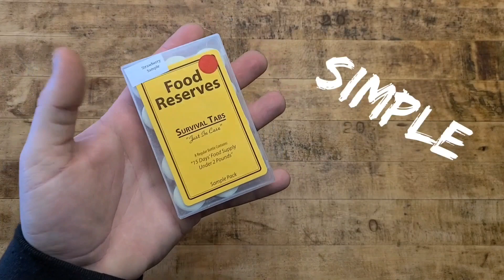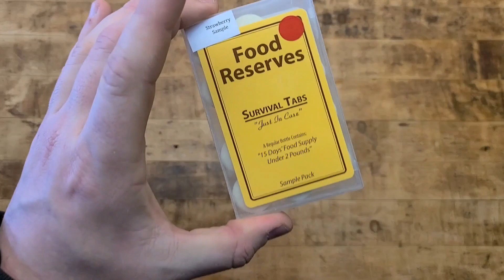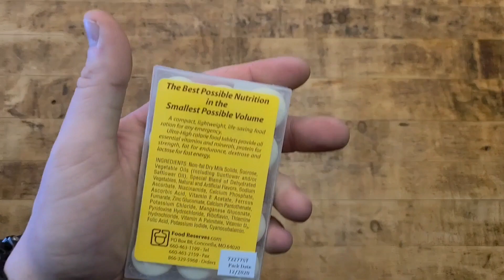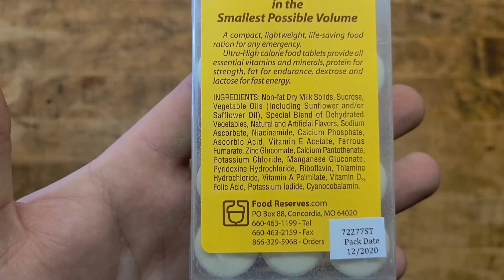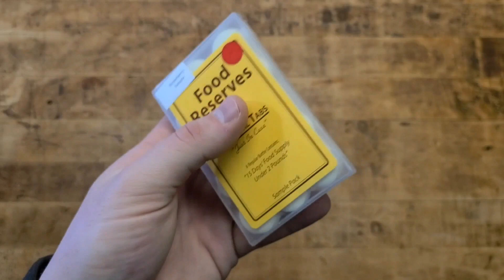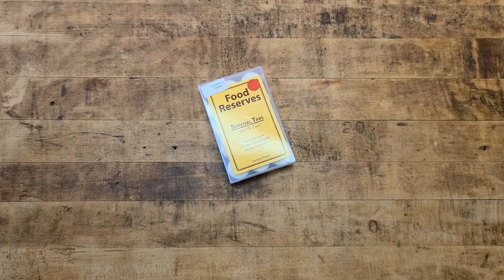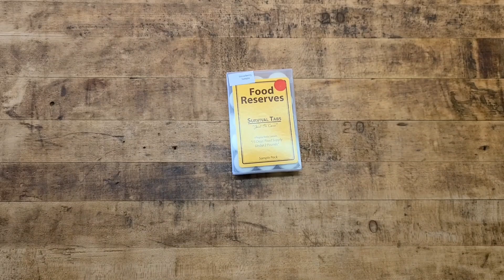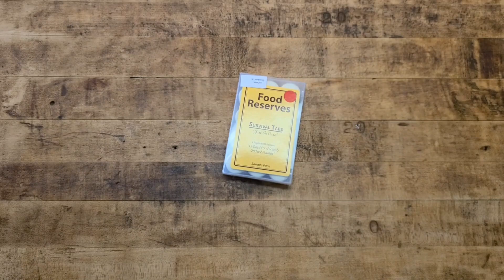SURVIVAL FOOD TABLETS AND SHELF STABLE EATERY!